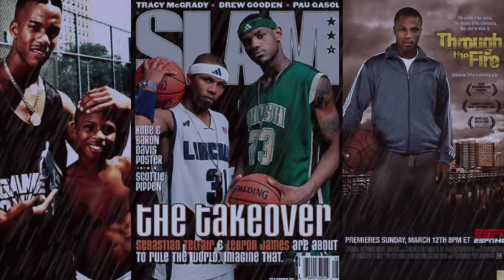Sebastian Telfair Talks on @comeandtalk2me And Stephon Marbury Responds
Sebastian talks about his life story to Cam'ron and Mase